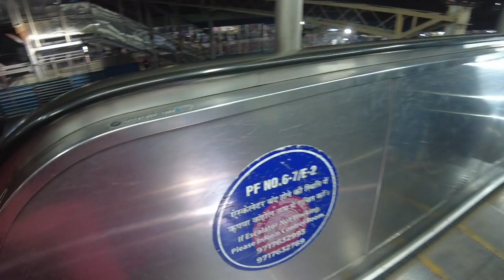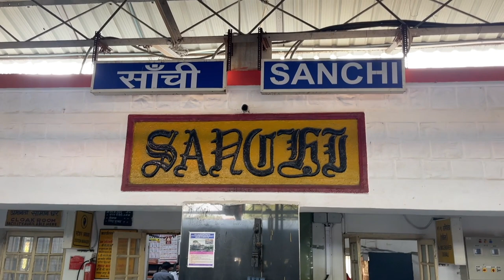༼༡ སན་ཆིའི་གནས་མཇལ་ལ་འགྲོ་བའི་ལམ་བར། Delhi to Sanchi Stupa Madhya Pradesh. India 🇮🇳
Pilgrim to Sanchi Stupa. Madhya Pradesh.